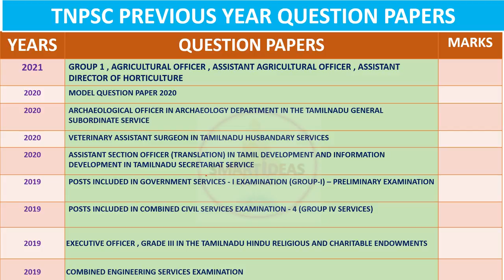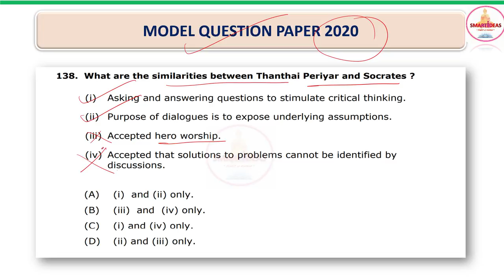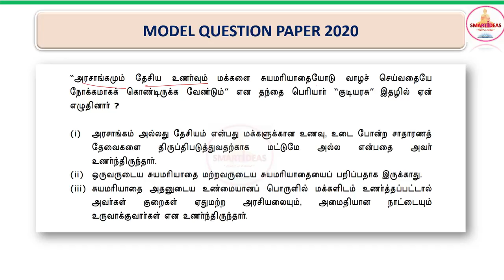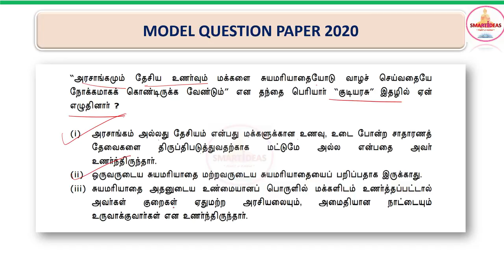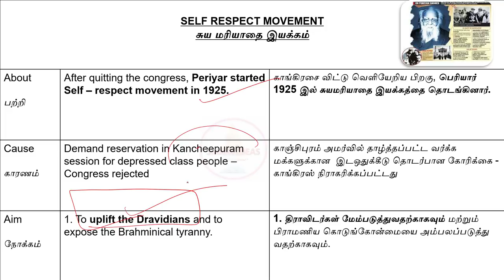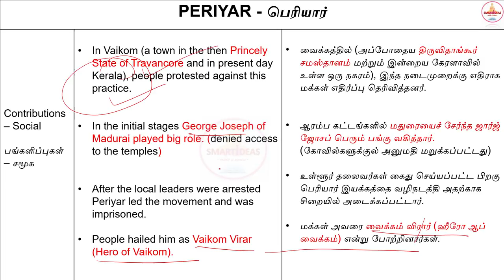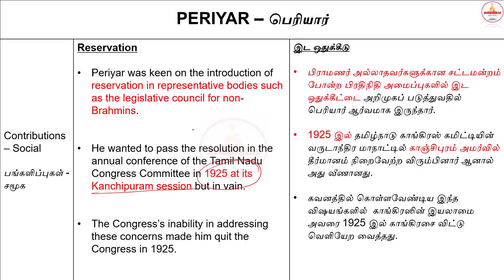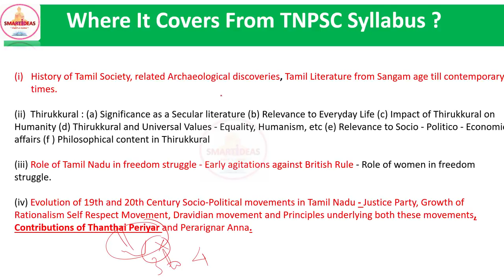Contribution of Thanthai Periyar Tnpsc Unit 8 Questions Analysis|Tnpsc Unit 8 PYQ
Pdf for PERIYAR

Hello !

Today's Video is :   Contribution of Thanthai Periyar  Tnpsc Unit 8 Questions Analysis |Tnpsc Unit 8|Tnpsc Unit 8 PYQ

Title :    Contribution of Thanthai Periyar  Tnpsc Unit 8 Questions Analysis |Tnpsc Unit 8|Tnpsc Unit 8 PYQ